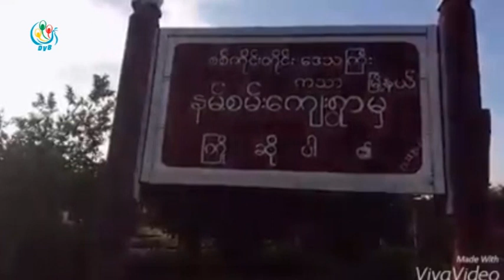DVB - ကသာျမိဳ႔နယ္ထဲက ပန္းကုိင္ေခ်ာင္းမၾကီး တိမ္ေကာလာ ေသာက္သုံးေရ အခက္ေတြ႔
စစ္ကုိင္းတုိင္းေဒသၾကီး ကသာျမိဳ႔နယ္ထဲက ပန္းကုိင္ေခ်ာင္းမၾကီး တိမ္ေကာလာတာေၾကာင့္ ေဒသခံေတြ ေသာက္သုံးေရ အတြက္ အခက္ေတြ႔ေနပါတယ္။